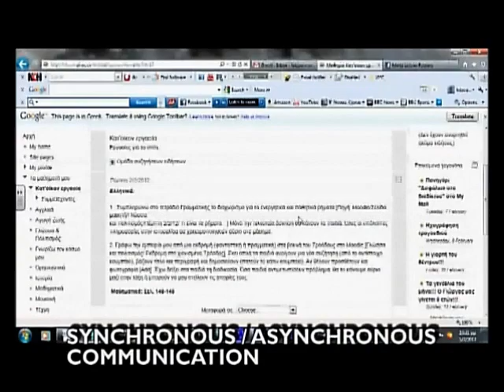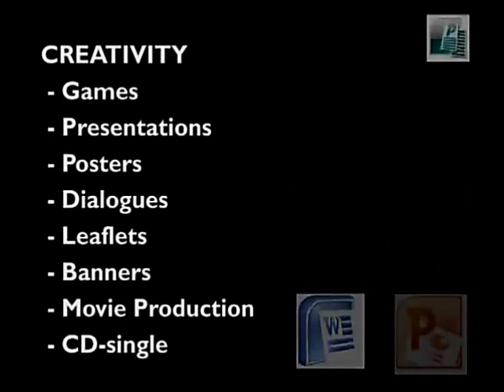Project: 'Online and Community-Based Research on Recycling'-Microsoft Global Forum 2012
"Onilne and Community-Based Research on Recycling" by Maria Loizou Raouna, for the Microsoft Partners in Learning Global Forum, Prague 2012.